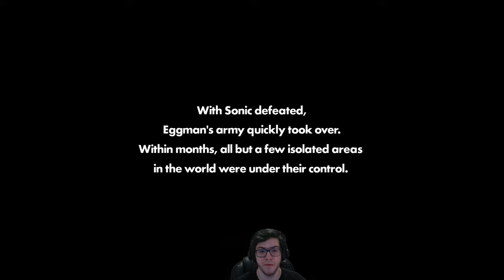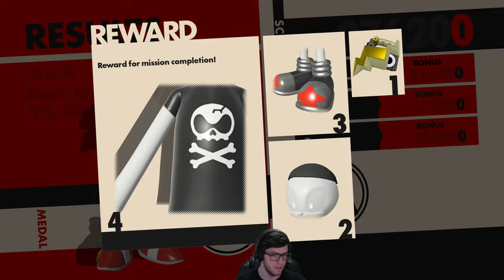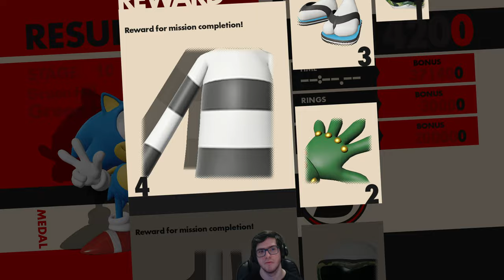This is very fast! I'll be playing Sonic Forces and see if I can get something by doing this...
Heeey guys! I'll be playing Sonic Forces right now, is a platform game developed by Sonic Team and published by Sega. Produced in commemoration of the 25th anniversary of the Sonic the Hedgehog franchise. Here we go, everyjuan!

SETUP SPECS

Primary

Asus TUF Gaming Nvidia GeForce RTX 3070 8 GB
Asus TUF Gaming X570 Plus, (Brazilian Model)
750W EVGA BQ (Brazilian Model)
1 TB SSD M2 with 3.500 MB/s reads and 3.000 MB/s write
512 GB SSD M2 with 3.500 MB/s reads and 3.000 MB/s write
1 TB SSD (External) with 550 MB/s reads and 450 MB/s write
4 TB HDD (External) with 130 MB/s reads and 100 MB/s write
1 TB HDD (External) with 110 MB/s reads and 110 MB/s write
AMD Ryzen 7 3800X with 3.9 GHz & Turbo Boost until 4.5 GHz with 8 cores and 16 threads
RAM: 32 GB with 3.600 Mhz
8 Fans with RGB
AeroCool Bolt with RGB

Secondary

JBL E55 BT
Blue Yeti Nano Grey
MacBook Pro 13'inch 2020
Elgato Game Capture HD 60 S+
Avermedia Live Gamer 4K60 - Model GC573